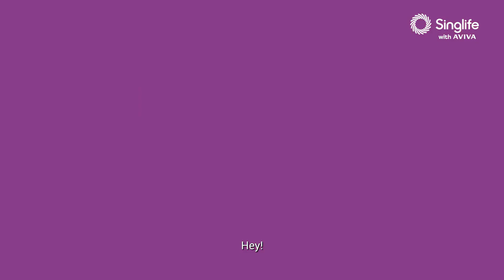Managing your Mental Health | LifeSavers Ep 2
Join Dr Leow and Dr Ong as they answer your questions on mental health.

Speak with one of our Financial Advisor Representatives to update your coverage.